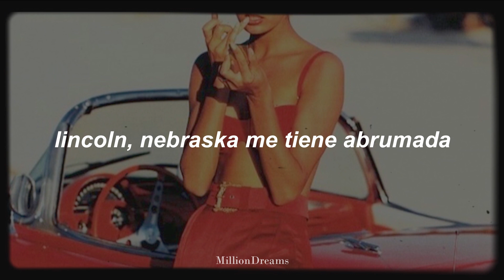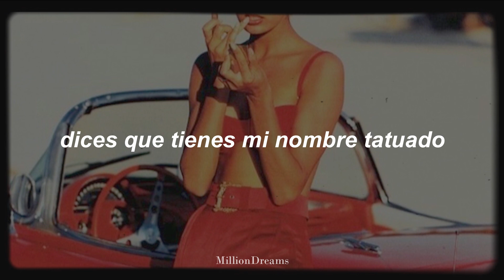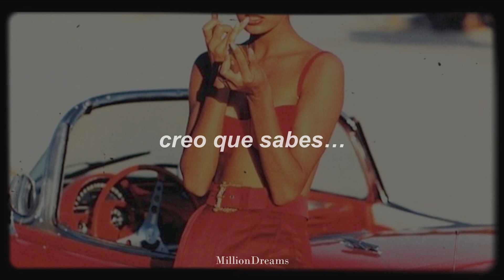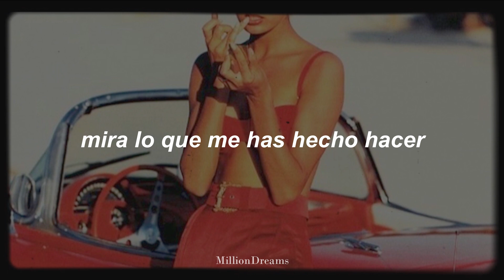Lana Del Rey - Not All Who Wander Are Lost (español)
〘Datos sobre Not All Who Wander Are Lost 〙
➲ El nombre de la canción es una inspiración de The Riddle of Strider de J. R. R. Tolkien.
➲ En 2019, Lana Del Rey organizó el "Norman Fucking Rockwell! Tour”. Su equipo comentó que ella eligió lugares poco habituales para actuar que no tienen mucho sentido. Acabó pasando por Licoln, Nebraska. Ella comentó en twitter: "Lincoln Nebraska, donde nos paramos durante el viaje, ni siquiera pudimos tocar, pero nos divertimos mucho y nos mostrasteis mucho amor, cada día fue muy interesante y especial"
➲ El pre-coro muestra la compatibilidad y cercanía que ambos sienten entre sí. Su nombre tatuado en su piel es una muestra permanente y visible de devoción. Sus actos diarios de conciencia y consideración, como sacar las sillas para que ella pueda sentarse, muestra lo respetuosos que son entre ellos. Y ella siente que están en la misma onda cuando se trata de espiritualidad y comportamiento general hacia los demás: él "habla con Dios como yo" y "conoce los mismos secretos que yo".

Lyrics:
I've been wearing the same damn clothes
For three damn days
Lincoln, Nebraska's got me in a haze
The thing about men like you
Is you got a lot to say
But will you stay?
You say you got my name on your tattoo
Opening up doors, pulling out chairs, look at you
You talk to God like I do
I think you know the same secrets that I do
I'm talking bout
Not all those who wander
All those who wander
All those who wander are lost
It's just wanderlust
The thing about being on the road
Is there's too much time to think
About seasons of old
As you pour yourself a drink
'Cause every time I said no
It wasn't quite what I meant
You say you got my name as your tattoo
Pulling out chairs, opening doors, look at you
You talk to people like I do
I think you know the same things that I do
It's just wanderlust
Look at me and look at you
Look at what you made me do
Bible on your tattoo
It's just wanderlust